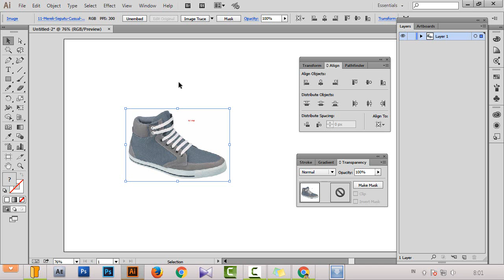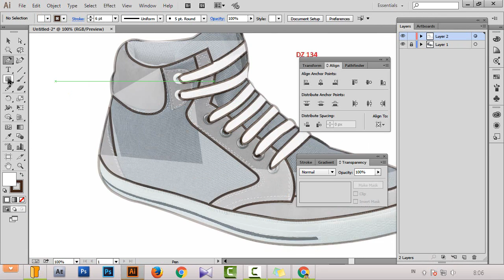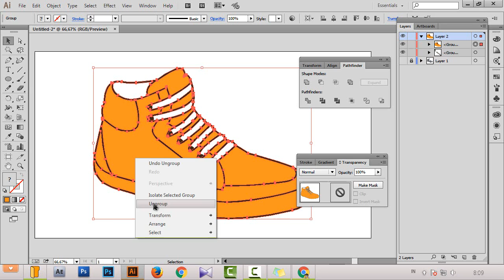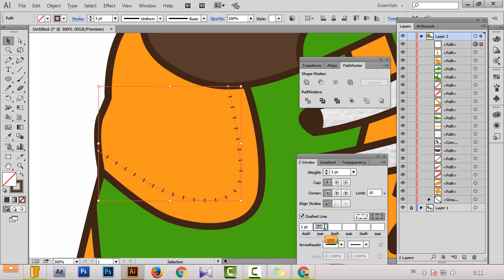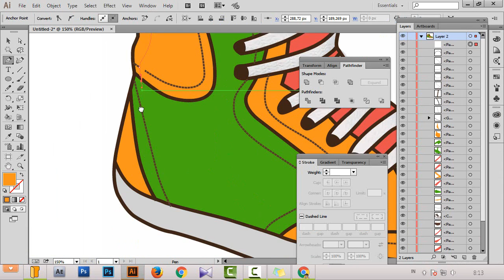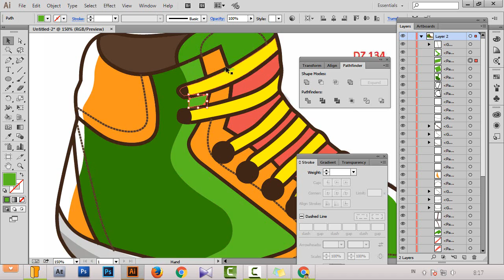Flat Style Tutorial - How To Create Shoes Drawing Using Adobe Illustrator CC 2015